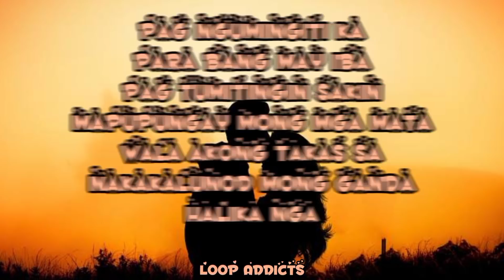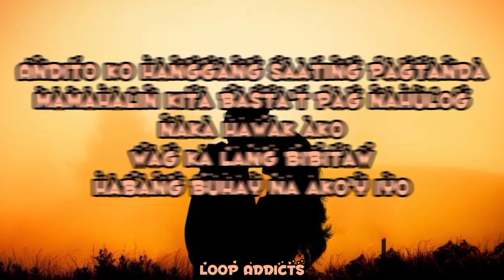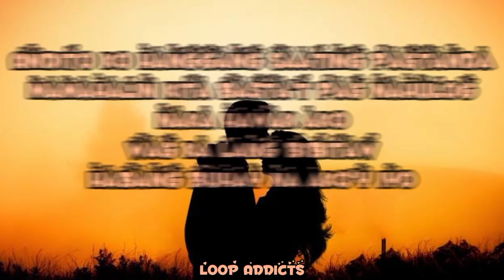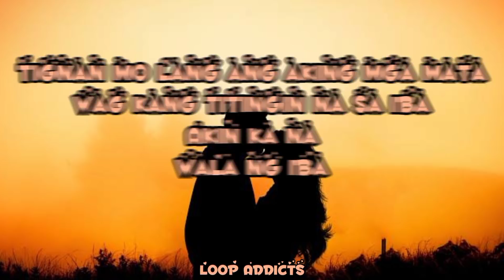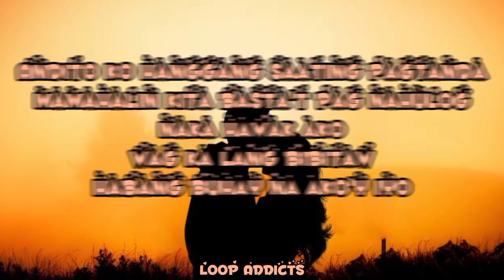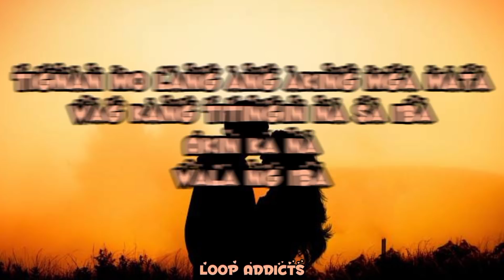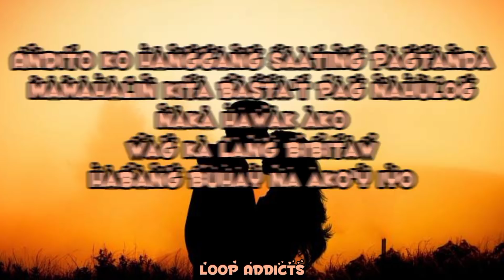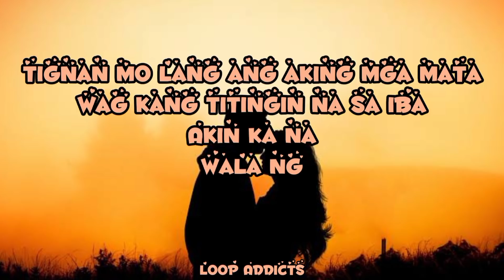Habang Buhay by Zack Tabudlo | 1 Hour Lyric Video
🔴Na LSS ka ba sa isang kanta?

🤔Do you also have any suggestions of music you want us to loop?
✍️Comment it down below and we will get it done for you. See you in our next video.